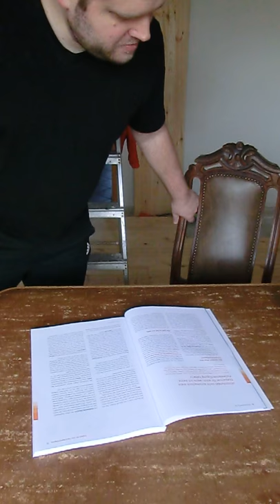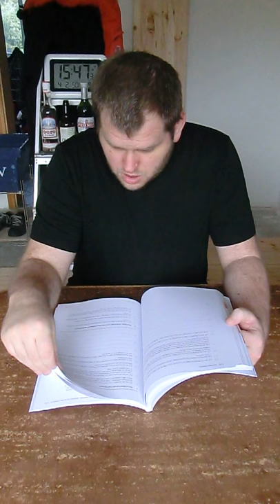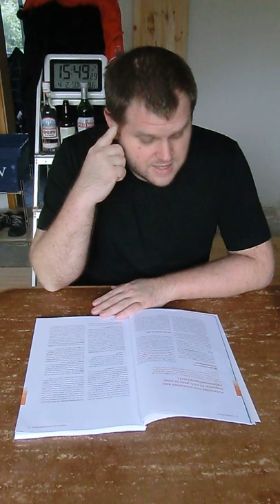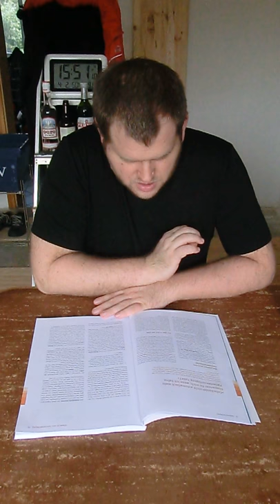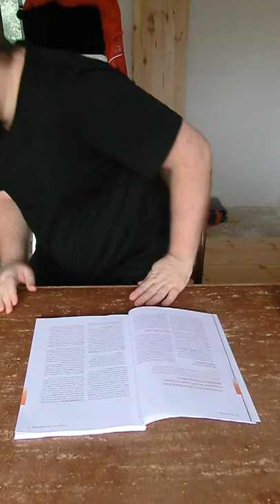women and eggs – we don’t want to die in hospital; Patientenverfügung 03